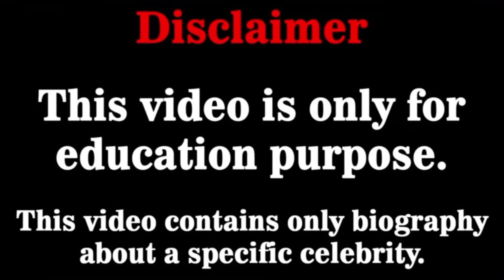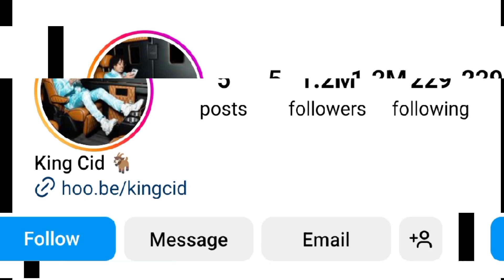King Cid| biography| lifestyle | facts | height | weight| net worth and more by mu creation